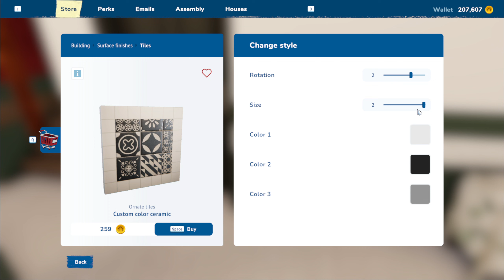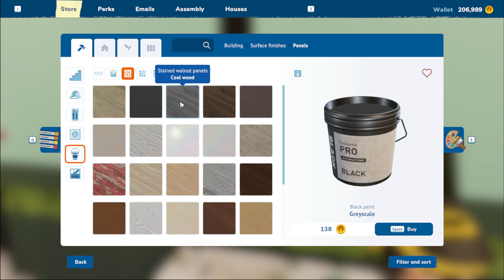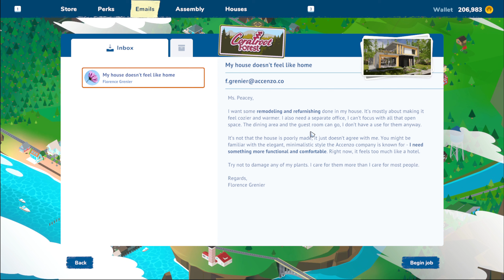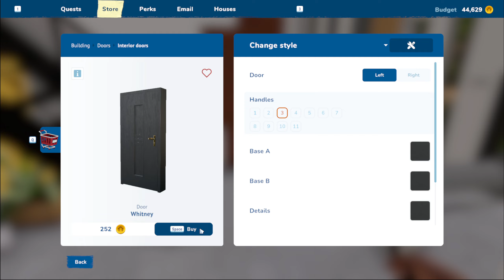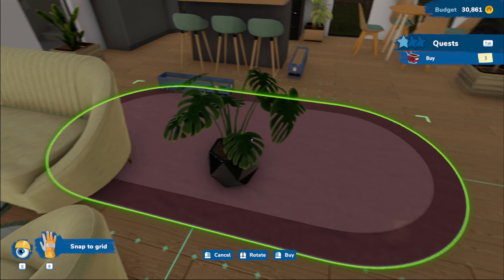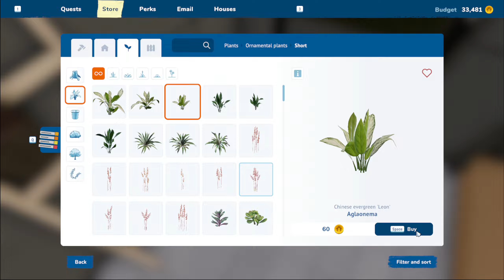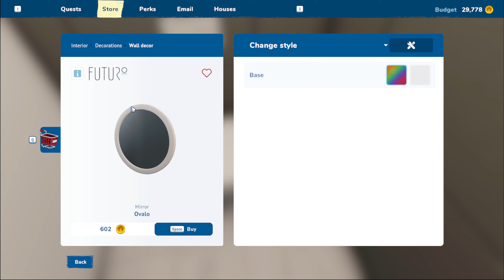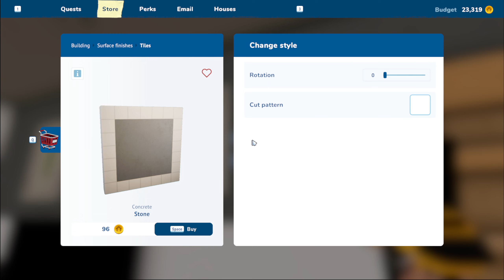House Flipper 2 - The breeze blocks are gone - Part 7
We have a wall in our kitchen and make some progress on the house.